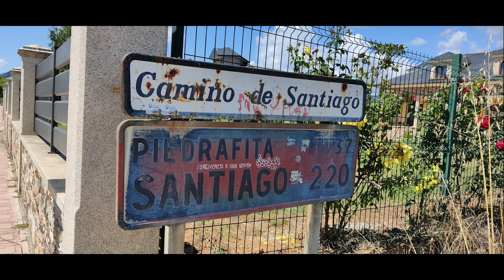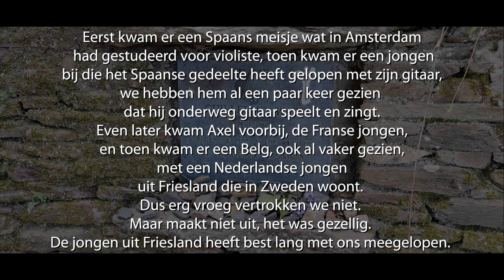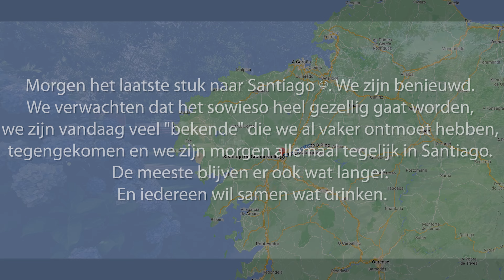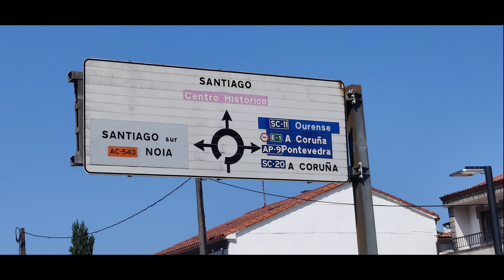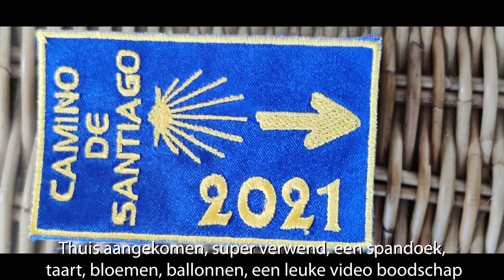Part 10/10 Santiago de Compostela 2021 Spanje - Ponferaddo / Santiago